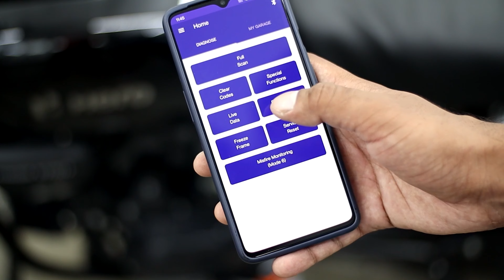KTM Duke/RC 200 : Gearbox Fitting/Assembly : Detailed Guide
Tools That I Use :
1. 1/4' Socket Set
2. 1/2' Socket Set
3. Spanners
4. Magnet Stick
5. Screwdriver Set
6. Hammers (Plastic & Rubber)
7. Normal Pliers
8. Long Nose Pliers
9. Snap Ring Pliers Category
10. Adjustable Spanner
11. Allen Key Set
12. Impact Driver

Camera Gears That I Use :
1. Camera
2. Lens
3. Mic
4. Action Camera
5. Action Camera Mic
6. Tripod
7. Secondary Mic